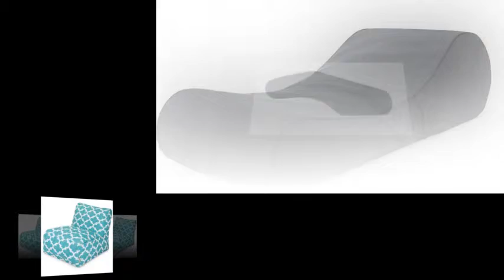bean bag chairs and couches